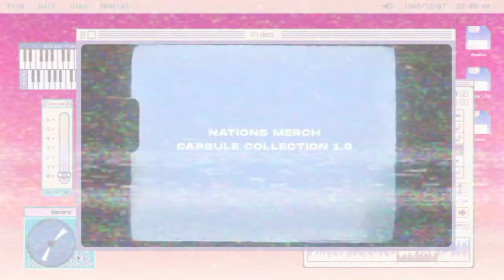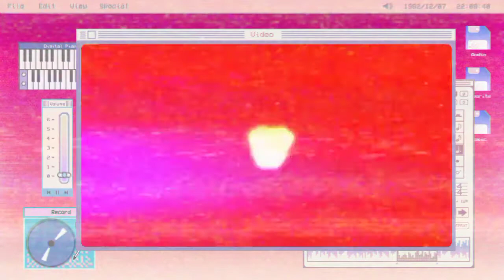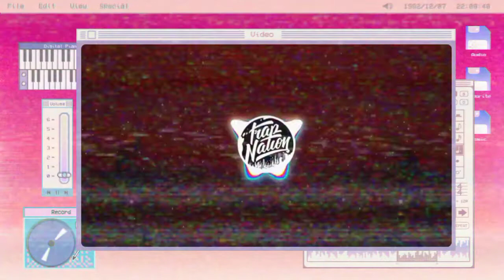Mt Eden Dubstep - Still Alive (Skeler Remix) [20 Minutes Vibes]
SONG INFO:
Mt Eden - Still Alive (Skeler Remix)

Lyrics:
I've learned to lose
I've learned to win
I've turned my face against the wind
I will move fast
I will move slow
Take me where I have to go